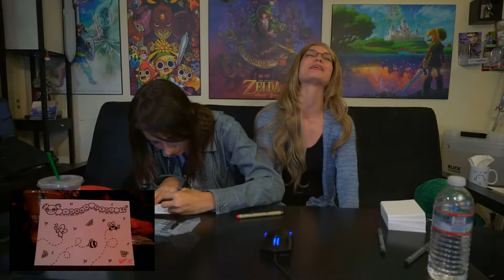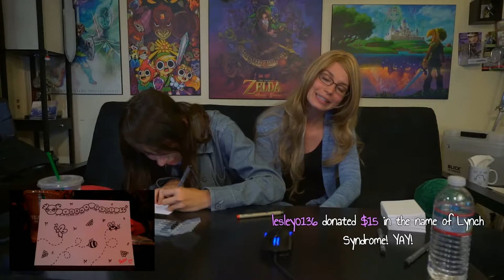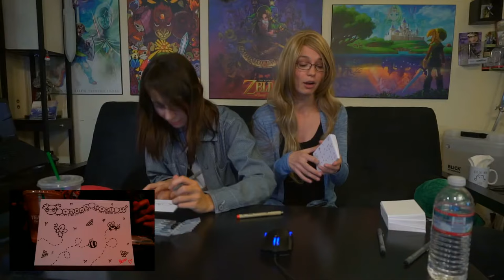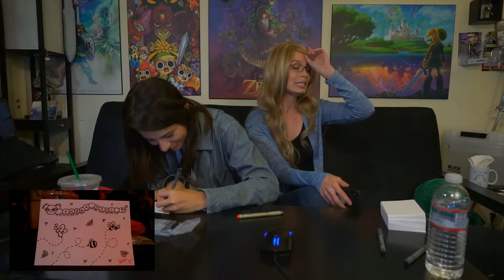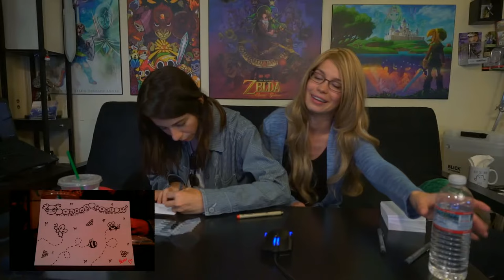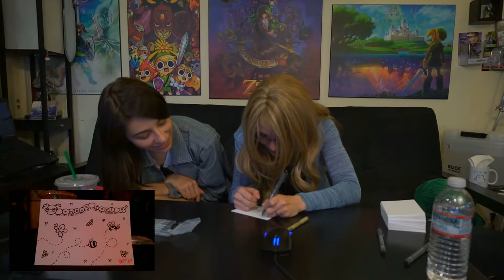Amy Nelson paints with Pamela Horton on Livestream!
If your confused on why she calls herself Stephanie Sandwich, it's a character she plays.